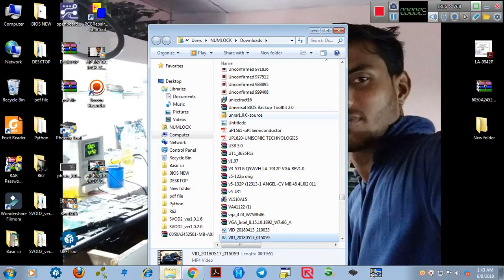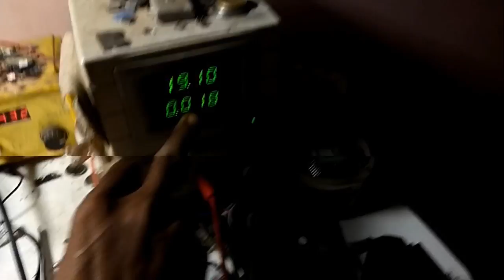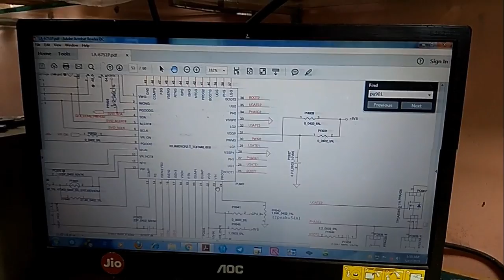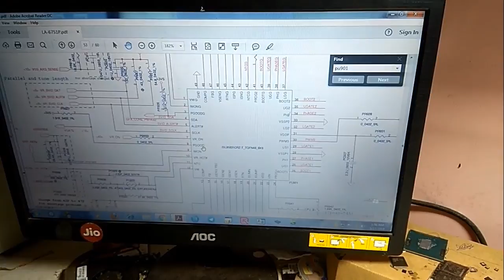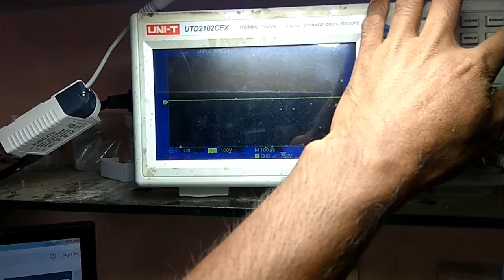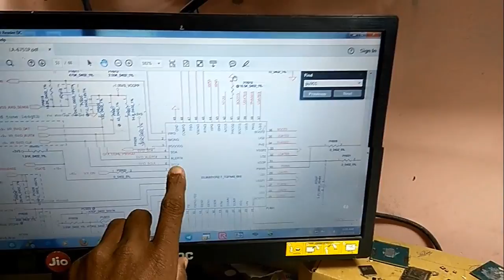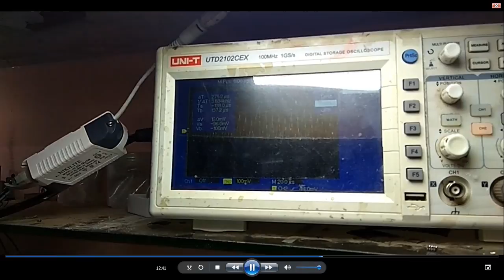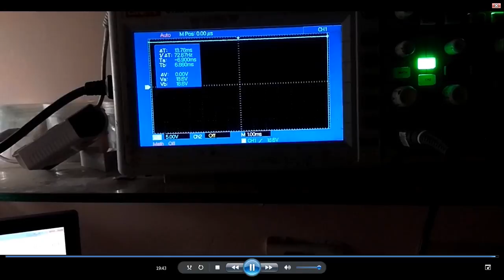HOW TO REPAIR LAPTOP USING DSO PART 11 DEMO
LENOVO NO CORE SOLVE  BY HELP OF DSO ONLY DEMO
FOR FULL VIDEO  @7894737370